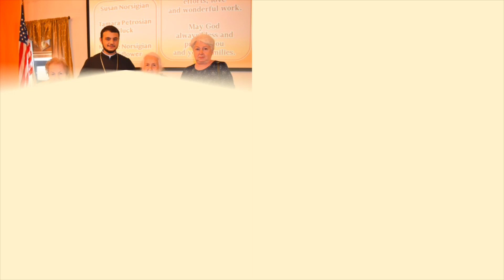Following in the footsteps of the past 2019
Annual Parish Assembly of the Holy Shoghagat Armenian Church, Belleville, IL, February 9, 2020

The past needs to be valued to make the present more powerful and bright.